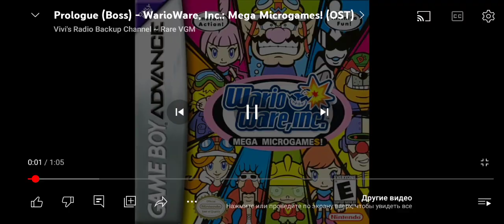24 февраля 2024 г.(5)